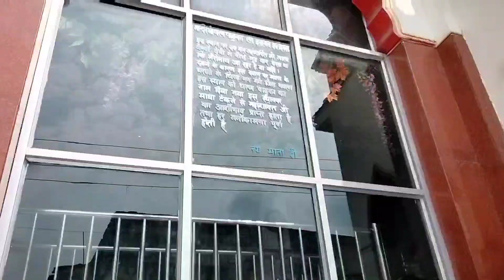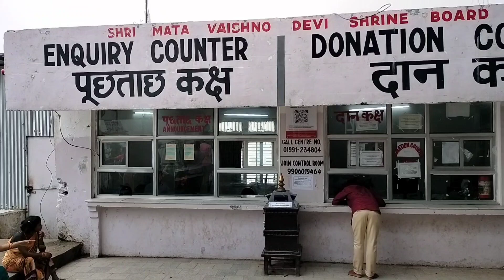वैष्णो देवी 😍🙏🏿नौरात्री स्पेशल करोड़ों में भक्तो की भीड़ // ऐसे करे 2 घंटों में दर्शन 🤯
My Instagram I'd Name 👇🏿
youtuber_prince_maurya

My Second Instagram Id Name 👇🏿
parinda_k_yt